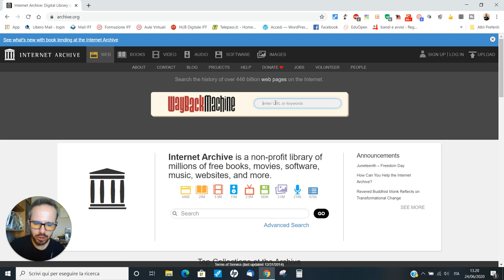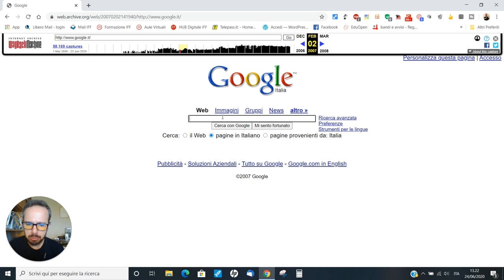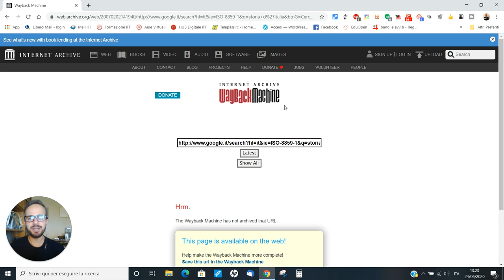Andrea Cartotto - Come navigare su Internet con la macchina del tempo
Ebbene sì, Internet ha la sua macchina del tempo! Si chiama Wayback Machine e ci permette di esplorare i meandri della rete per ritrovare quel sito internet che eravamo soliti consultare anni addietro o per provare a recuperare una risorsa da una pagina web che ora risulta, ahinoi, non più esistente.
Una pillola video di qualche minuto, utile per scoprire e riscoprire l'evoluzione della grande Rete che ha cambiato il mondo.